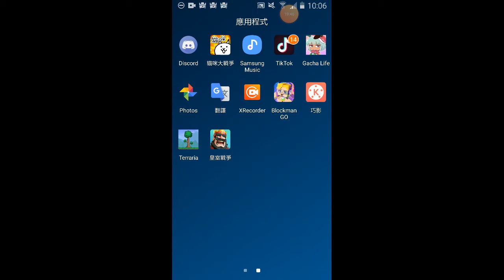Battle cats another collab